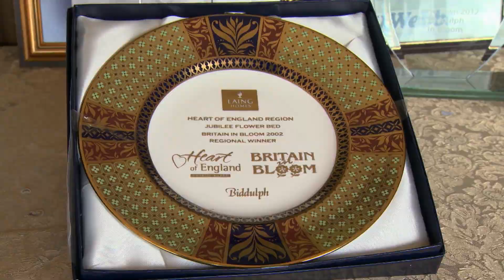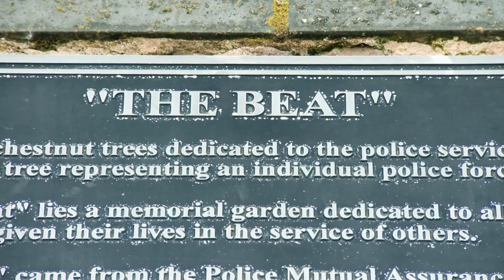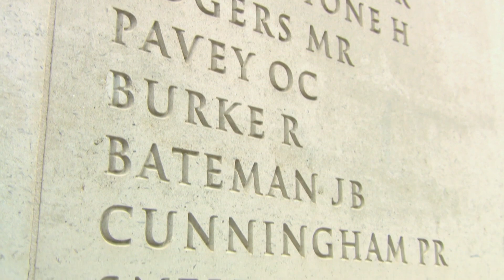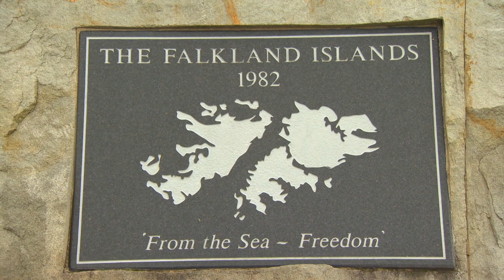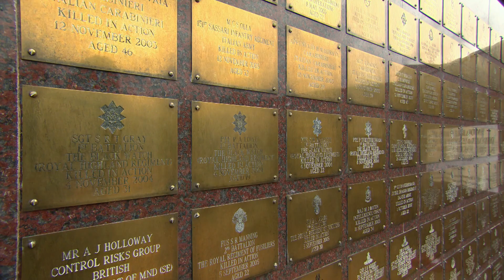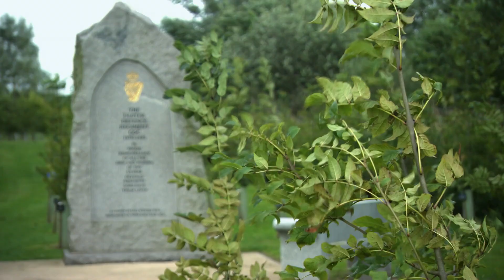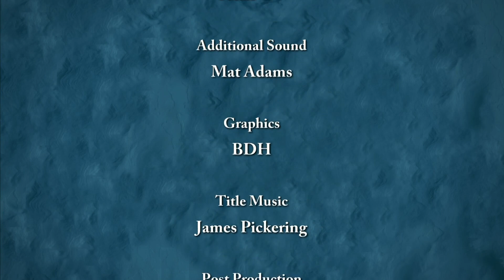Staffordshire's Victorian Wonders - Glorious Gardens From Above - S01 EP12 - Gardening Show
Embark on a journey through Staffordshire's splendid gardens in this episode of Glorious Gardens from Above. Join the adventure as the host explores Biddulph Grange and Bridle's stunning Victorian gardens, unveiling the rich history and passion behind each meticulously maintained landscape. Glide above Staffordshire's picturesque landscapes in a hot-air balloon, gaining a unique perspective on how these gardens harmonise with the terrain. From the majestic Biddulph Grange to the historic Bridle Gardens, witness the dedication of those preserving these horticultural treasures. Immerse yourself in the tales of generations tending to these green havens and experience the magic of soaring above these magnificent landscapes.

Horticulturist Christine Walkden takes viewers on an enchanting journey in Glorious Gardens From Above. Soaring in a hot air balloon, she unveils the beauty of Britain's landscapes, from patchwork fields to ancient forests. Travelling across locations like Cornwall and Yorkshire, Walkden explores the rich history of treasured gardens, sharing insights from locals along the way. Join her for a unique perspective on horticulture, nature, and the human stories woven into these breathtaking aerial vistas.